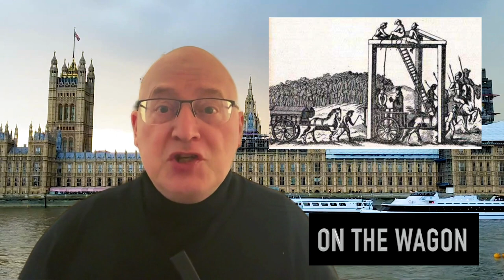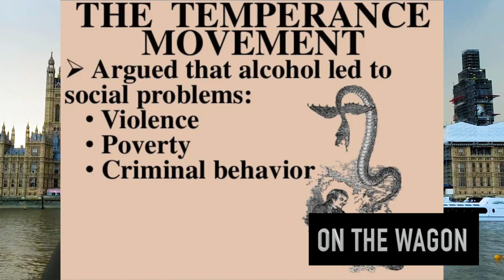Uncovering the Surprising Origins of the Idiom "On the Wagon"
In this video, we're going to uncover the surprising origins of the Idiom "On the Wagon."

The Idiom "On the Wagon" is one of the most well-known idioms in the English language. But where did it come from? In this video, we'll explore the history of this popular phrase and uncover its hidden origins.

So whether you're studying for a test or just trying to expand your vocabulary, this video is for you! By the end, you'll know everything there is to know about the Idiom "On the Wagon."

 This Video will teach you what the idiom means today, what its means  and how to use this idiom together with the surprising history behind this idiom

I'd heard this idiom my whole life, but I didn't know where it came from. In this video, we'll explore the history of the Idiom "On the Wagon" and find out where it came from. We'll also learn some fun facts about this popular phrase!

We all know the idiom "on the wagon," but what does it actually mean? In this video, we'll delve into the origins of this popular phrase and find out what made it famous. After watching this video, you'll understand why "on the wagon" is such a popular metaphor and why it's a great way to stay on track in your life!